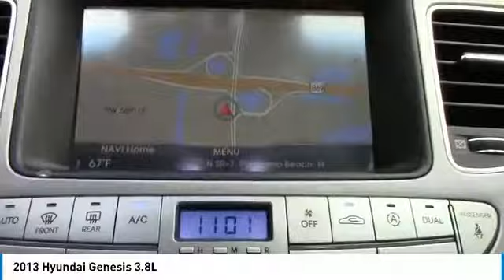2013 Hyundai Genesis Coral Springs FL DU224459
2013 Hyundai Genesis 3.8L

CARFAX One-Owner. Clean CARFAX. Platinum Metallic 2013 Hyundai Genesis 3.8 RWD 8-Speed Automatic with SHIFTRONIC 3.8L V6 DGI DOHC Dual CVVT Jet Black w/Leather Seating Surfaces or Ultra-Premium Leather Seating Surfaces.Recent Arrival! 28/18 Highway/City MPGAwards:* JD Power Initial Quality Study * 2013 IIHS Top Safety PickAll payments are plus $798 dealer fee, $236.47 title fee plus applicable sales tax and license plate fees. With approved credit for qualified purchasers.